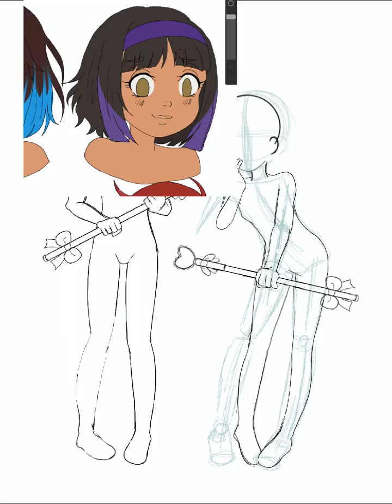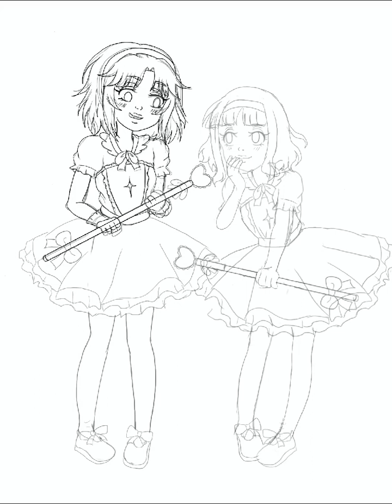My Magical Girl characters, Rylee and Avery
This is an old drawing of my characters Rylee and Avery. I made this a couple of months ago. Rylee and Avery look different now though. I hope you guys enjoyed this video.

Please make sure to follow me to get updates on my art.